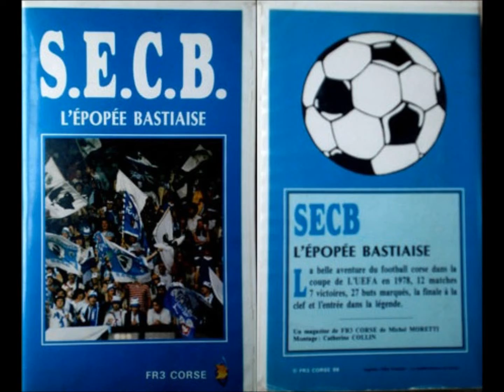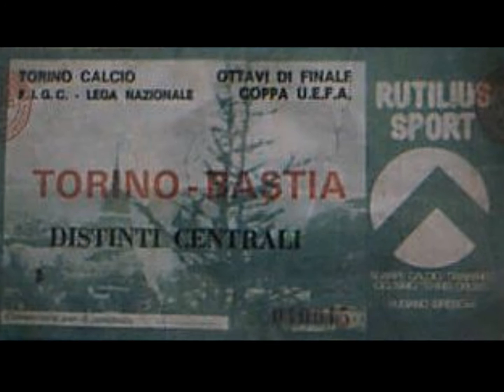CORSEFOOTBALL H Tempête Où vas tu Bastia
Vidéo que vous trouvez sur le nouveau site dédié au SC BASTIA et au football Corse